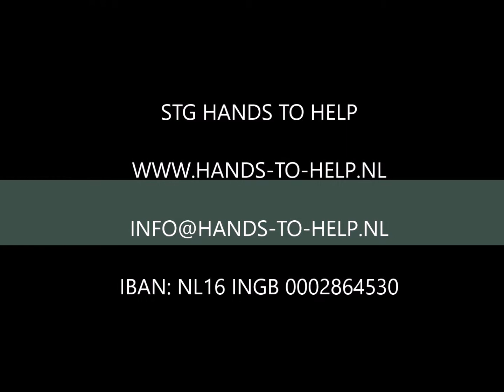Zie ons als een leger - Nieuws HtH juni 2018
De projectreis naar Oekraïne ligt eigenlijk nog niet zover achter mij... maar de toekomst daagt mij uit om mij voor te bereiden op nieuwe dingen. In September organiseren we een sponsorwandeling voor kinderwerk en Evangelisatie in Brazilië. Alles wat direct met de verkondiging van het Woord van God van doen heeft, krijgt onze aandacht. Dat is de kern van Hands-to-Help.

Zie ons als een leger van christenen in strijd. Hands-to-Help kijkt waar versterking nodig is en geeft dat door aan de rest van het leger, zodat overal stand wordt gehouden.
Hands to Help helpt de verspreiding van het evangelie de Wereld Handen om te Helpen.